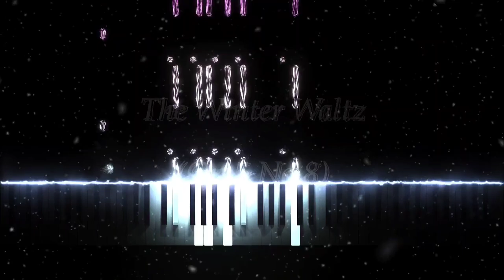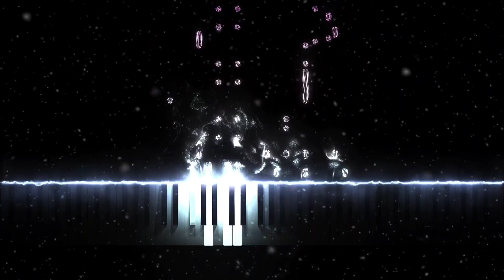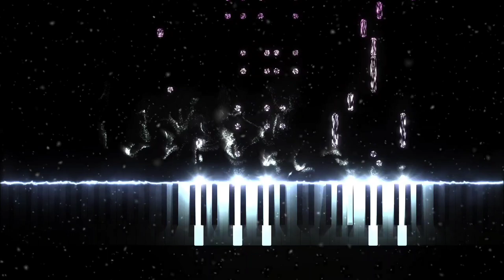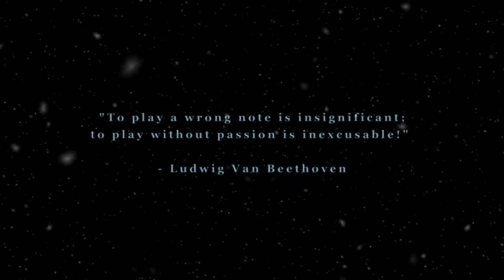The Winter Waltz - Ruben Dimitrashuk (Op.5 No.8)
(Attribution, no derivatives) - You are free to play, perform, record, remix, teach, and upload this piece as long as credit is provided to me. It cannot be share in adapted form.